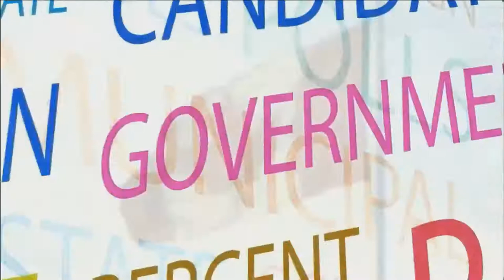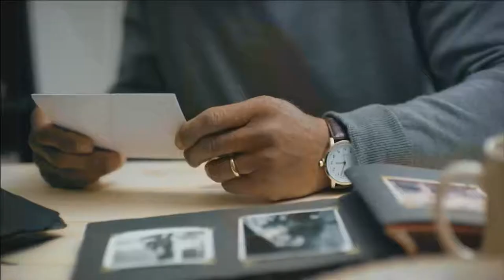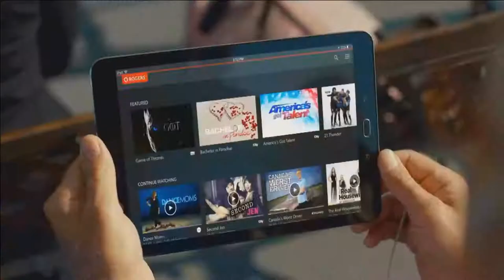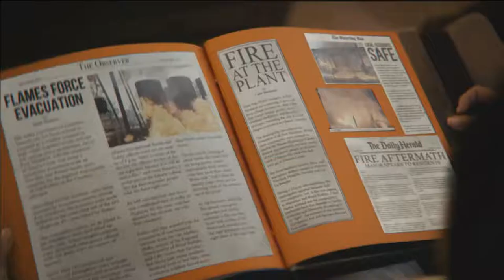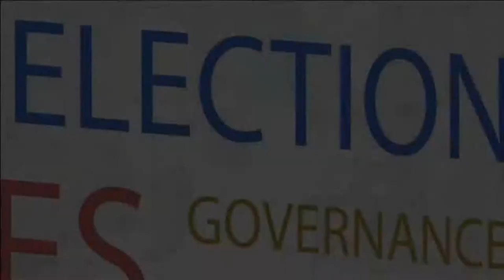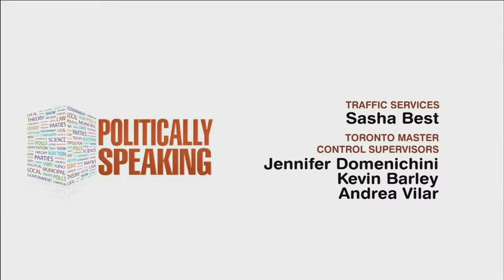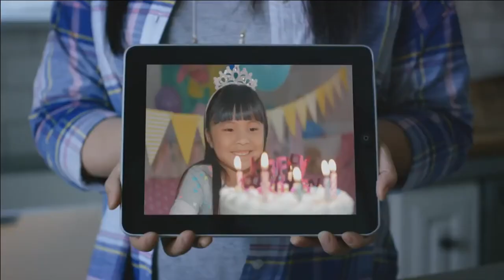South Sudan & the Campaign Against Gender-Based Violence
Join Dave Szollosy for an indepth conversation on gender-based violence with KAIROS and a Youth Coordinator with the National Women’s Program of the South Sudan Council of Churches.